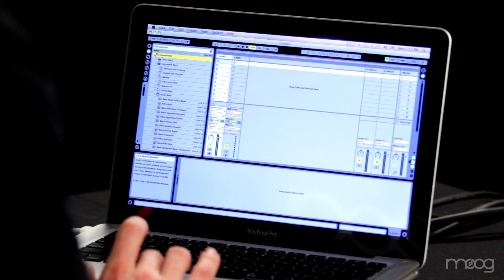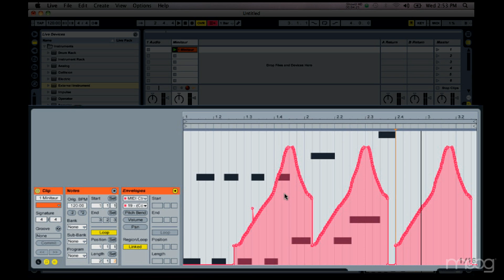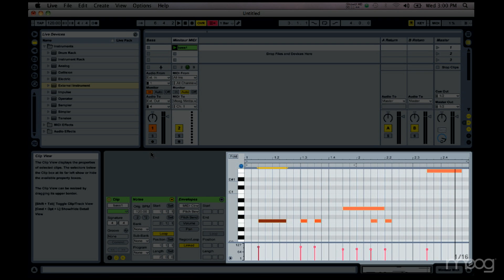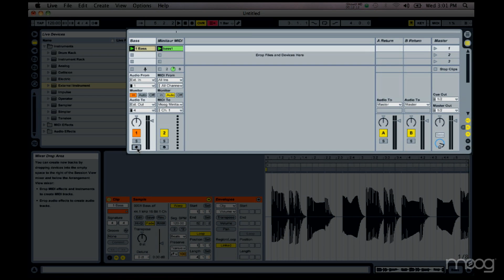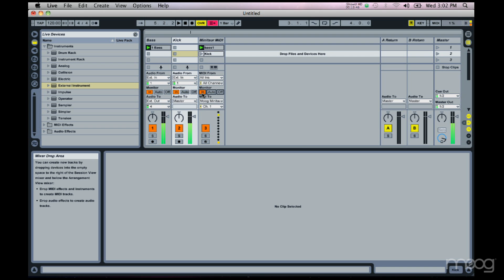MINITAUR + ABLETON LIVE PART 1: The Basics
In part one of this three part series, Moog Product Development Specialist, Amos Gaynes shows you how to integrate the Minitaur Analog Bass Synthesizer into Ableton Live. Learn how to connect your Minitaur using a multi-channel audio interface, setup your session, and produce a simple track.  Part one covers MIDI sequencing, filter automation, using the Minitaur as an external instrument, using the Minitaur Editor to load presets, and how to manually dial in basic sounds.